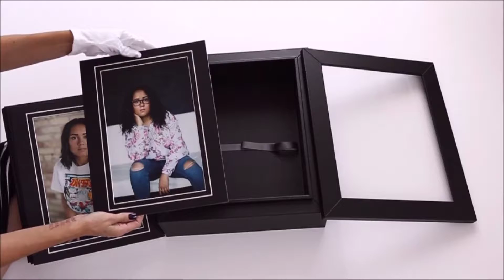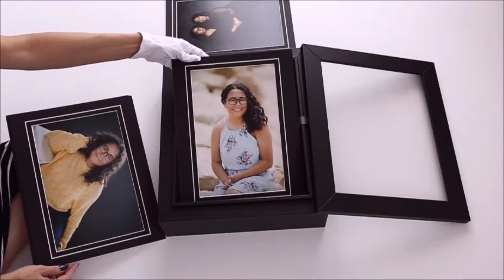Folio Boxes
Shannon Z Photography
Kenosha area wedding, family & portrait photographer.